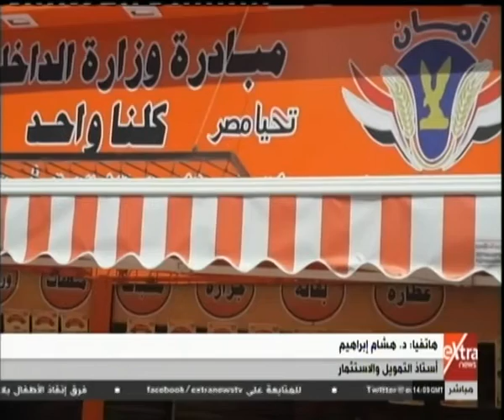افتتاح منافذ أمان مطورة بالإسكندرية لمحاربة الغلاء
افتتاح منافذ أمان مطورة بالإسكندرية لمحاربة الغلاء |  22 مارس 2019